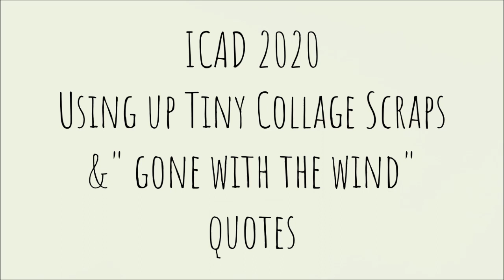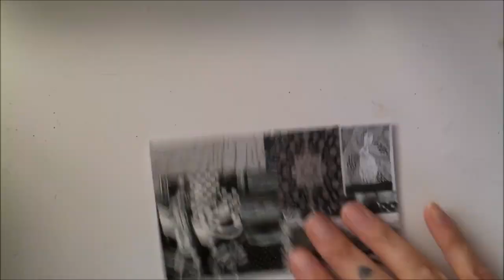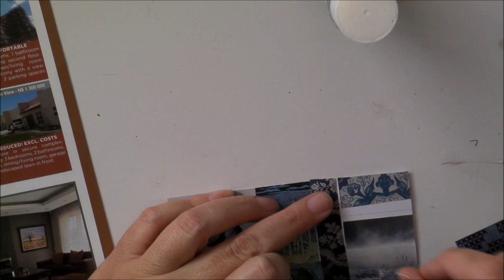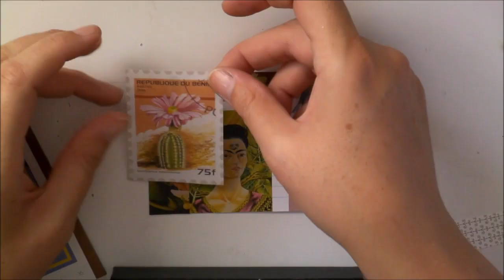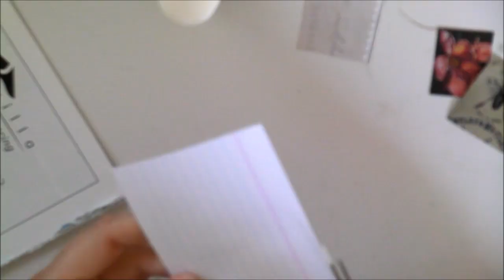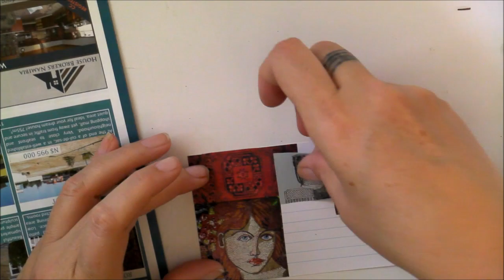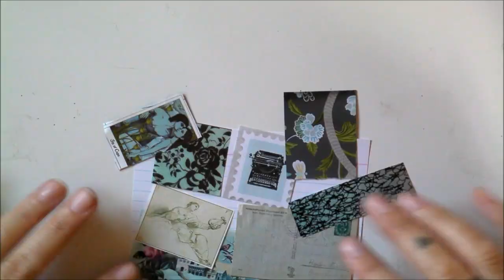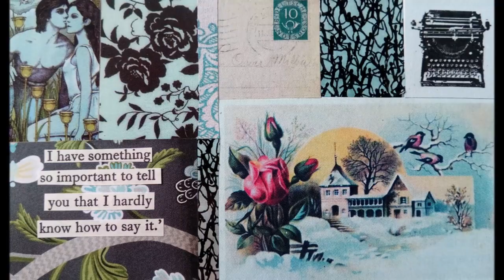ICAD 2020 || Day 8-14